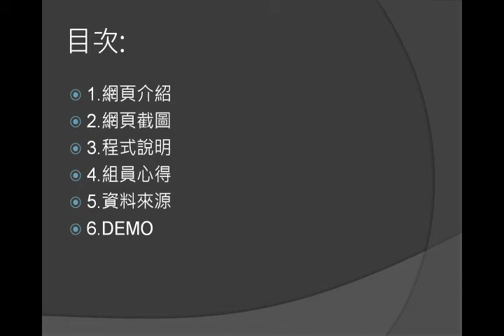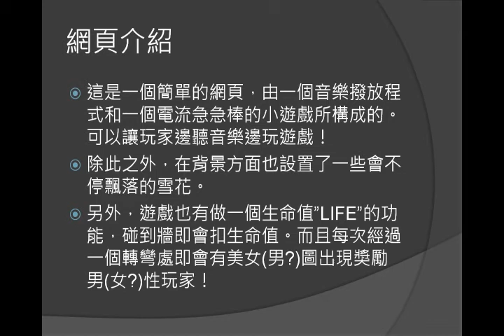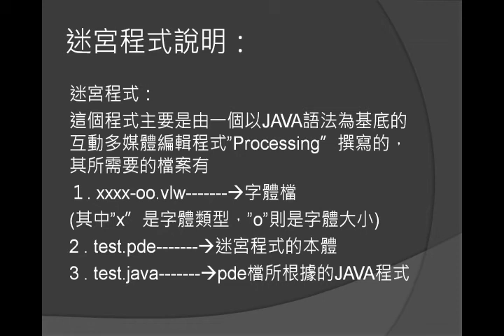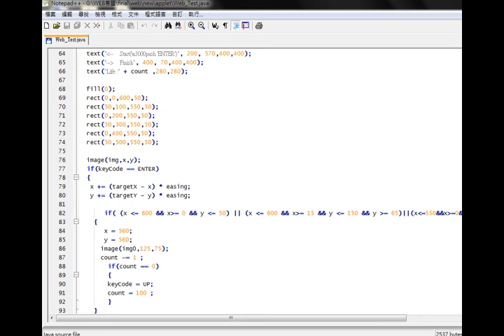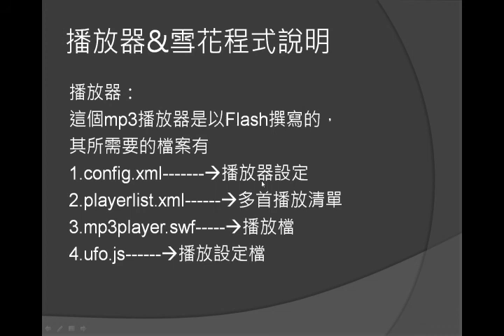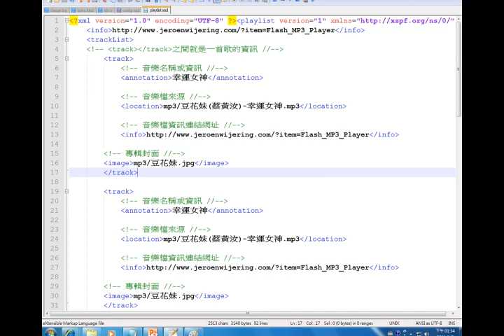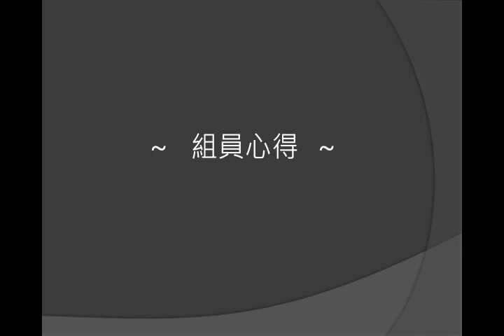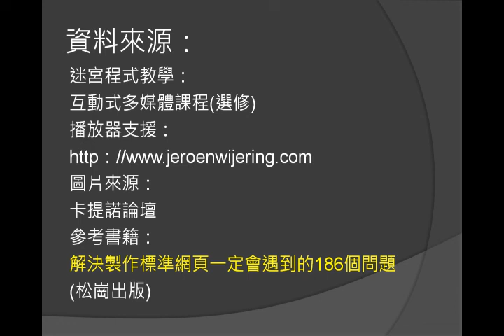2011.01.04 Web Fundamentals@FJU CSIE：Term Project - 美女藏寶圖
輔大資工 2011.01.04 Web基本原理與技術
題目: 美女藏寶圖
小組成員：吳俊傑、鄭元凱、劉冠甫、陳瑞弘